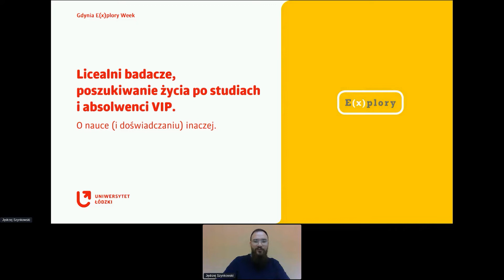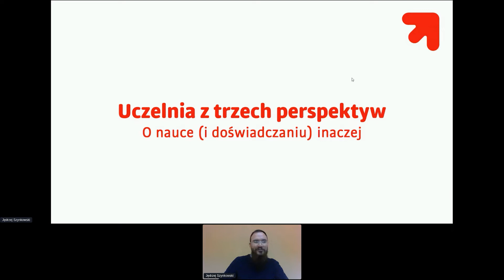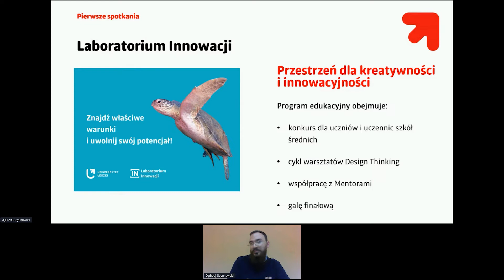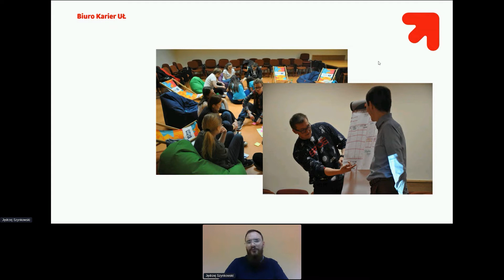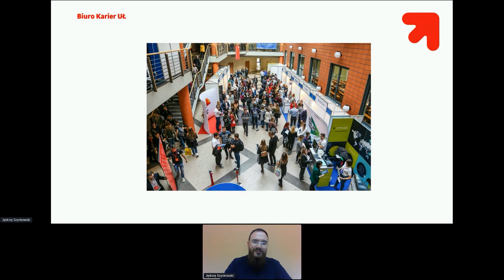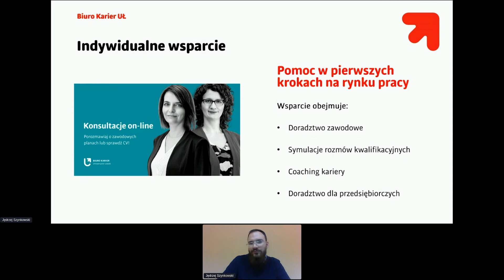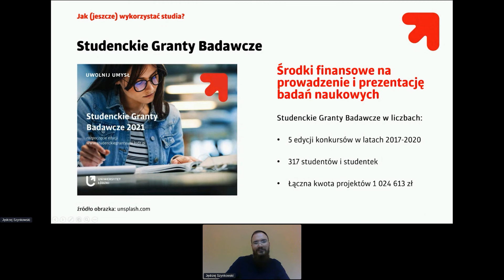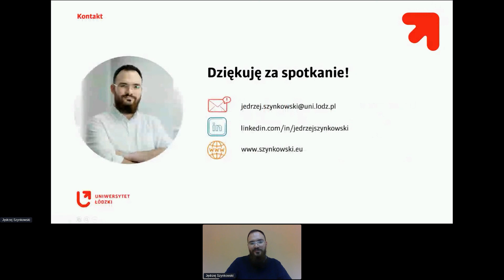Licealni badacze, poszukiwanie życia po studiach i absolwenci VIP - Uniwersytet Łódzki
Licealni badacze, poszukiwanie życia po studiach i absolwenci VIP. O nauce (i doświadczaniu) inaczej. Prowadzenie: Jędrzej Szynkowski - Uniwersytet Łódzki

Webinarium było częścią Gdynia Explory Week 2021.

Mecenasem Programu E(x)plory jest Grupa Lotos. Partnerami strategicznym są Zakłady Farmaceutyczne Polpharma, Pomorski Park Naukowo-Technologiczny Gdynia oraz Miasto Gdynia.